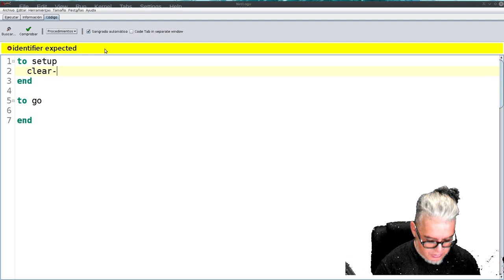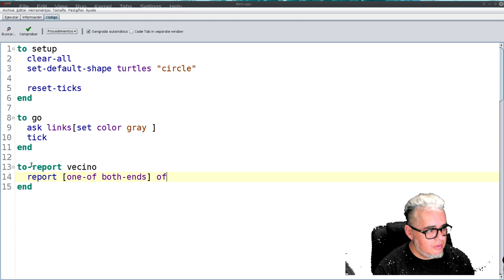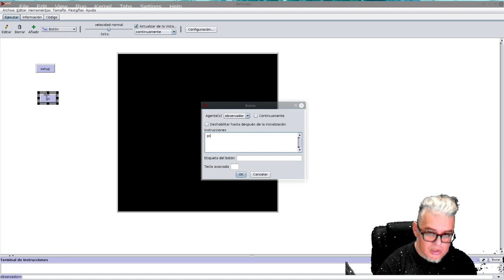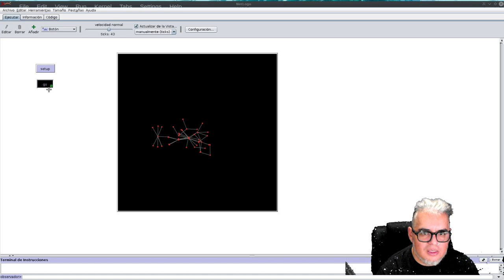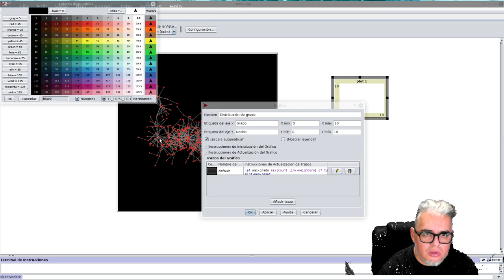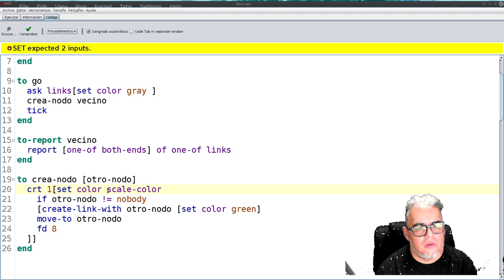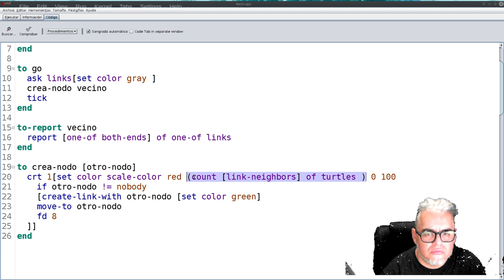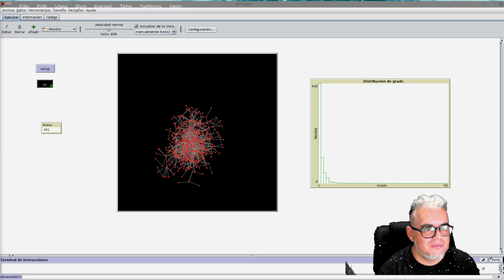NetLogo Contrucción de una red de Barabasii